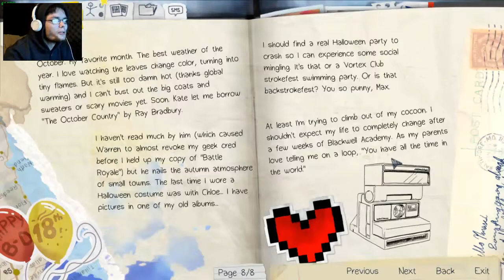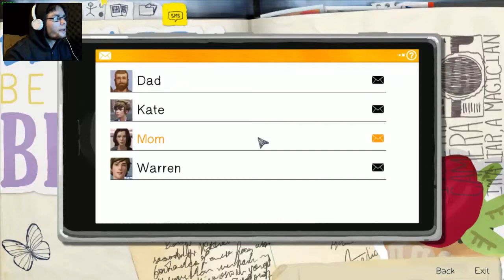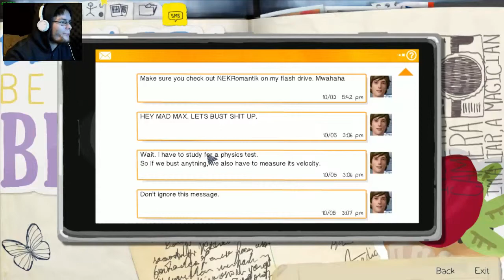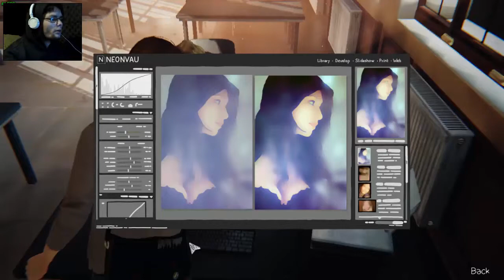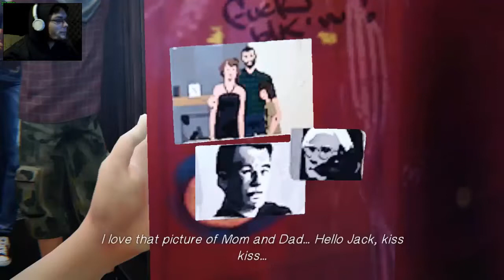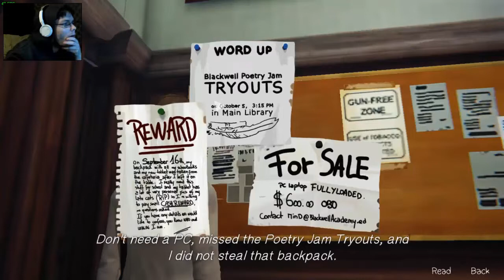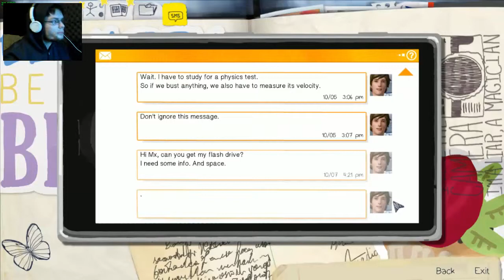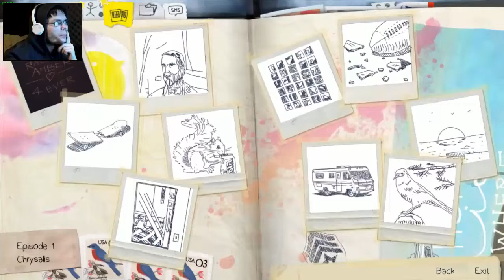Life Is Strange Part 1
A beautiful story that everyone myst watch or play (in Steam EP1 £3.99)